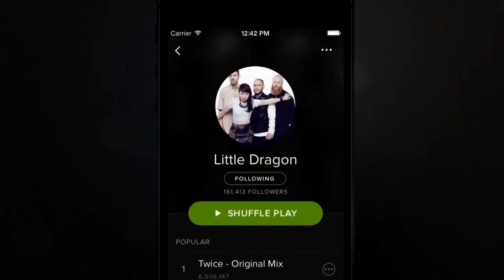Spotify raising premium plan price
Starting next month, Spotify users will pay an extra $1 a month for the ad-free premium plan. That'll bring the cost up to $12 a month.

Spotify said the price hike will help it create new features for a better user-experience.